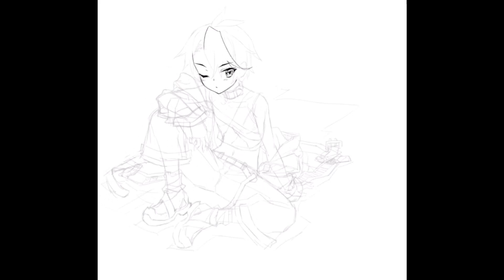【Timelapse】No-plan drawing an original character.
Just a no-plan drawing an original character. Never designed before, just immediately at the start of this drawing.
The timelapse was made by a function of Clip Studio Paint.

Tool:
Cintiq13HD